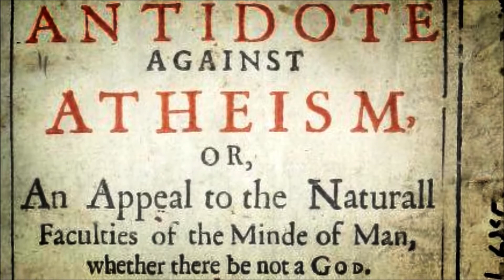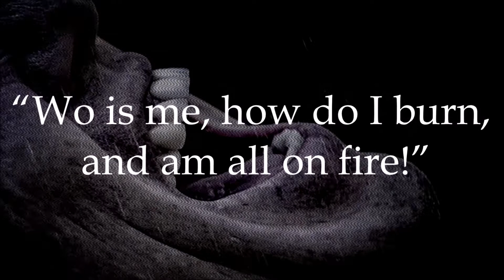Johannes Cuntius | The Vampire.